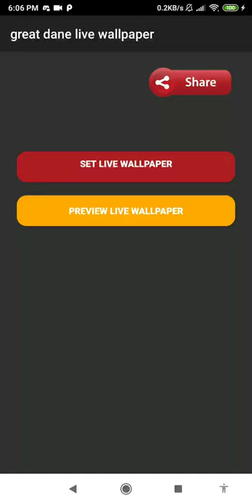great dane dog wallpaper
this application is brown dog wallpaper

set this great dane dog wallpaper as your personalization to decorate your phone. purchase and get this brown dog wallpaper from our store page. you can also get other live wallpaper in case you don’t find this lwp for you.

we have the best moving dog wallpaper for you. do not forget, we had a vast lwp collection for your smart phone so, check the breathtaking image for your smartphone background, and you will fall in love with your mobile phone again because of this pet dog wallpaper.

in this video wallpaper you can see the subtle animation of great dane wallpaper. you can see this dog breed sitting in a chair with curtain behind. this giving a sensation of having real dog photography on your phone. indeed a very amazing dog breed wallpaper.

great danes are huge but gentle dogs. the earliest you can start to train your great dane is at around eight to10 weeks. this is indeed one of the best black dog wallpaper.

great danes make great guard dogs because their sheer physical presence is typically enough to intimidate burglars. because they are so large, great danes should be well trained from an early age. spice up your phone with this big dog wallpaper.

if they misbehave at an older age, you will likely not be able to physically move or restrain your great dane. if you have some patience and take your time, you can learn to train your great dane. go get this funny dog backgrounds.

reward your great dane for proper behavior. training through rewards is the best method to get your great dane to train properly. witness this animated dog wallpaper.

feature:
- no ads.
- guard dog wallpaper for your phone.
- includes video live wallpaper.
- 1080p motion background compatible with 99% mobile devices.
- animated background.